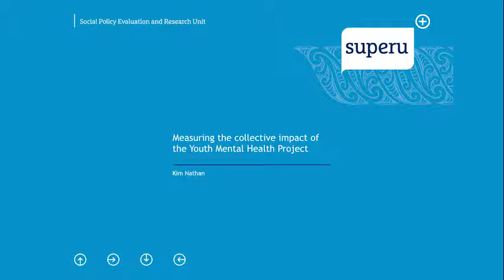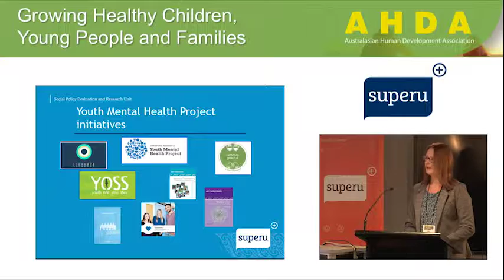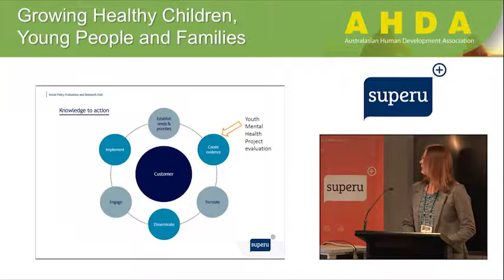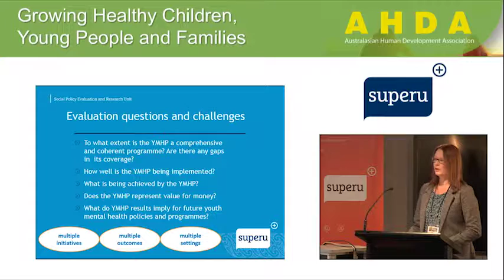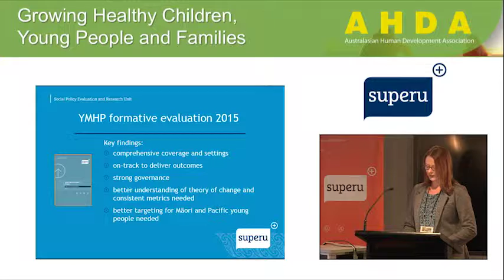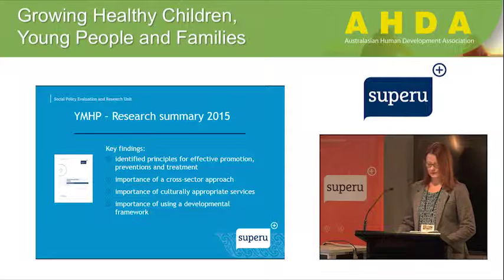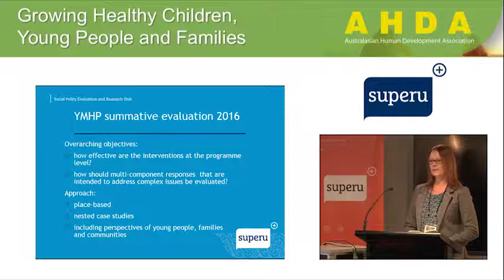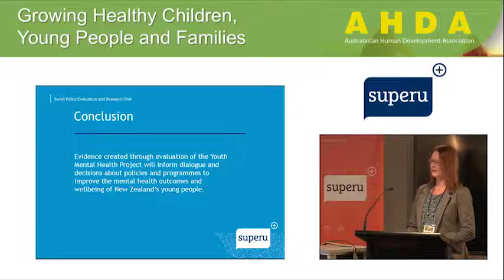19th AHDA Conference 2015: Measuring the collective impact of the Youth Mental Health Project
Presenter: Kim Nathan, Superu Senior Client Products and Services Analyst

Superu was a sponsor of the 2015 'Growing healthy children, young people and families' ADHA 2015 Conference.

Chapters:
00:00 – Start
00:22 – Kim begins presentation